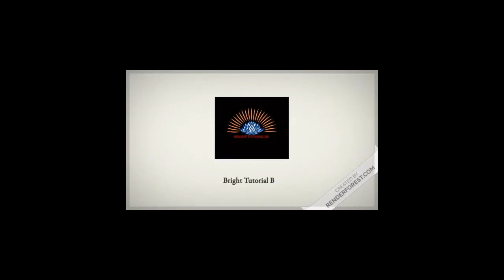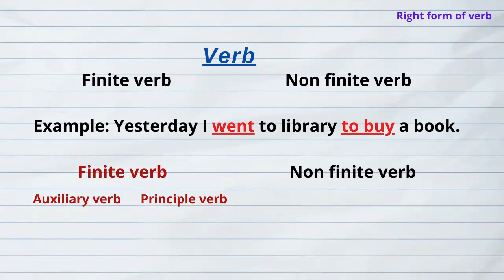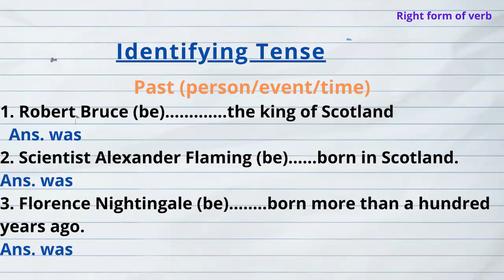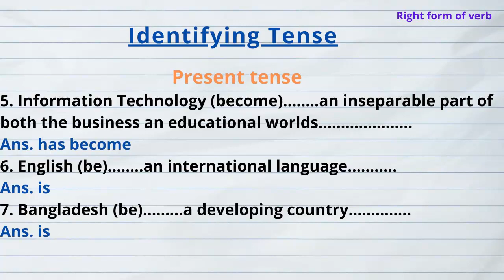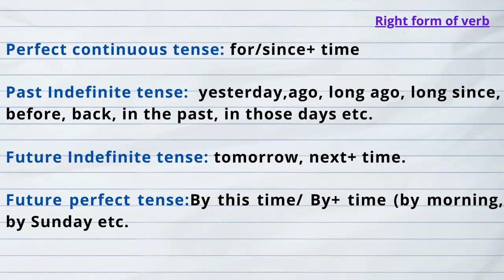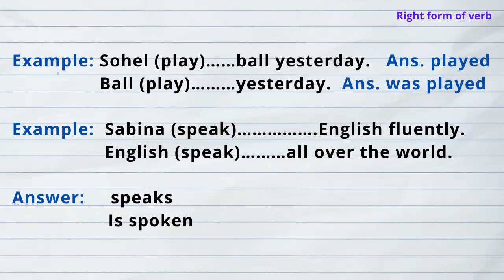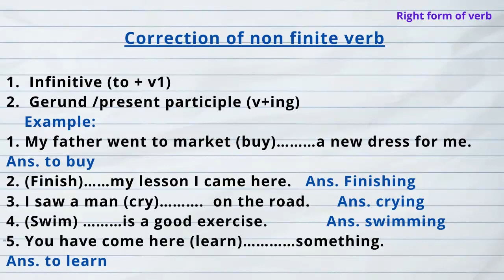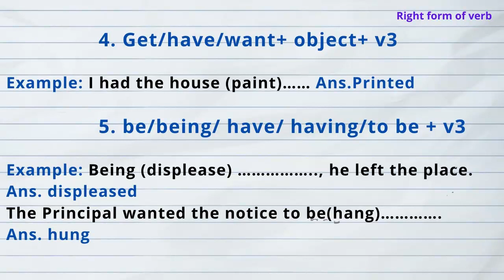“Right form of verb” H S C English Lecture, English 2nd paper class Alim English tutorial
It is an important part in English Grammar.